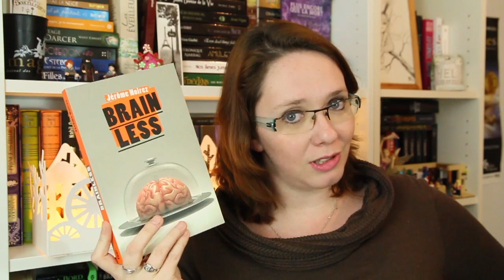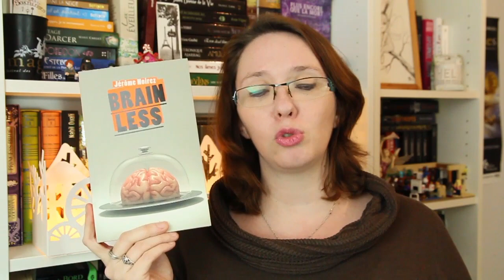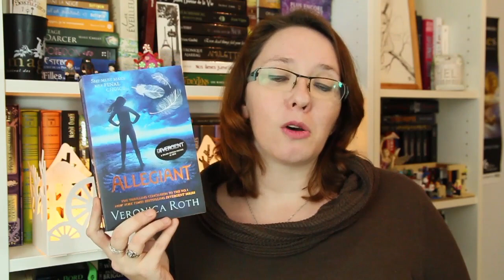Update Lecture #73 : Jérôme Noirez, Véronica Roth, M Pierce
Aujourd'hui, je vous parle de 2 romances, 1 dystopie et 1 roman fantastique avec des zombies!

★ Livres cités
- La muse de Sarah Agnes L- Hugo & Cie - Collection Blanche (0"25 à 2"12)
- Brainless de Jérome Noirez - Edition GulfStream - Collection Electrogène (2"12 à 5"03)
- Allegiant de Veronica Roth - Edition Harper Collins (5"03 à 6"34)
- Last Light, de M Pierce - Hugo & Cie - Collection New Romance (6"35 à 8"57)